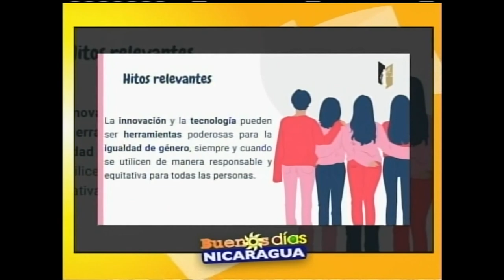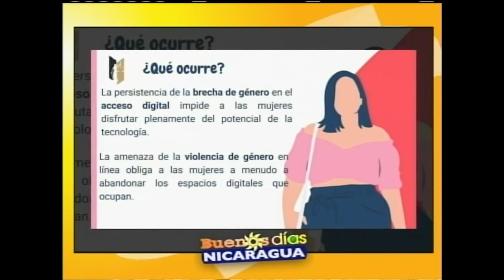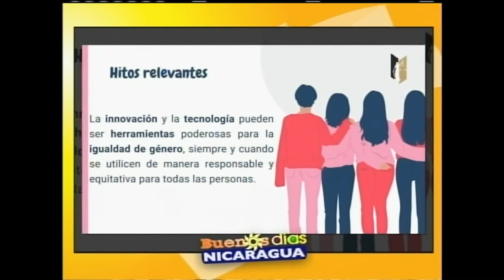Un mundo digital inclusivo, innovación y tecnología para la igualdad de género